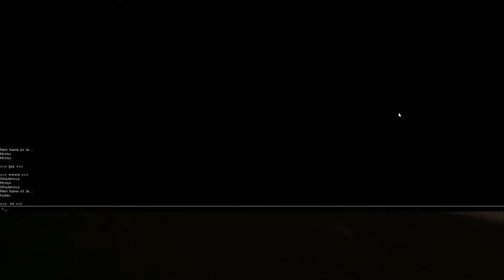ARK #1 - Salz & Chaos [Deutsch/60fps]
Heute beginnen wir unser vorzeitliches Abenteuer mit Karen, Luca und Patrick. Leon und ein Kollege von Patrick stoßen später hinzu.
Das ganze wird ziemlich salzig und laut :D